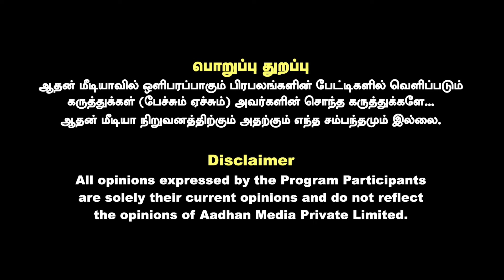தேசிய கட்சிகளை புறக்கணித்த அதிமுக பின்னணி என்ன ? | ஆவடி குமார் அதிமுக | Aadhan News